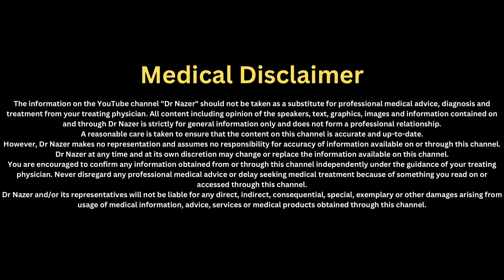COLPOSCOPY | MALAYALAM | അറിഞ്ഞിരിക്കേണ്ട കാര്യങ്ങൾ | Dr NAZER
“ Let's Heal with Dr Nazer "

👨🏼‍⚕️ About Dr Nazer -

Dr. Nazer T is a renowned  Professor and Head of the department in Obstetrics & Gynaecology, Laparoscopic and Robotic Surgery at Aster MIMS Calicut with over 25 years of experience. He boasts a long list of academic achievements, including - MBBS, DGO, and MD from Government Medical College, Kozhikode in 1996, MRCOG in 2007, and the coveted FRCOG in 2020 from the prestigious Royal College of Obstetrics & Gynaecology, London.

Dr. Nazer has further honed his skills through advanced laparoscopic surgery training in Antwerp, Belgium under the tutelage of world-renowned Prof. Bruno J van Herendael in 2013 and becoming a fellow in Robotic Surgery from the International College of Robotic Surgeons in 2017.

As the Head of Department, Dr. Nazer oversees the department's operations and plays a crucial role in ensuring the highest standards of patient care are maintained.

He is known for his exceptional surgical skills, particularly in performing complex procedures such as hysterectomy, myomectomy, sacrocolpopexy, ovarian cyst removal, ectopic pregnancy management, and hysteroscopic procedures.

Dr. Nazer is a pioneer in the field of robotic surgery, made history by performing the first-ever Robotic Hysterectomy in North Kerala

As a senior Obstetrician at the leading obstetric hospital in Calicut, Kerala, Dr. Nazer plays a crucial role in decision-making during emergency situations in pregnancy care and in managing complex cases such as adherent placenta. He is also highly proficient in performing urogynaecological procedures such as TVT O for urinary stress incontinence, cystocele repair, and vaginal hysterectomy.

Dr. Nazer’s contributions to the field are reflected in the numerous research papers he has published in both national and international journals. He has also taught at premier medical institutions such as Government Medical College Kozhikode and King Faisal University in Saudi Arabia.

Not only is Dr Nazer skilled in performing a wide range of gynaecological procedures, he is also highly proficient in infertility management, providing patients with comprehensive care , support and dedication.

He is a true leader in his field, with a reputation for excellence that is unmatched.